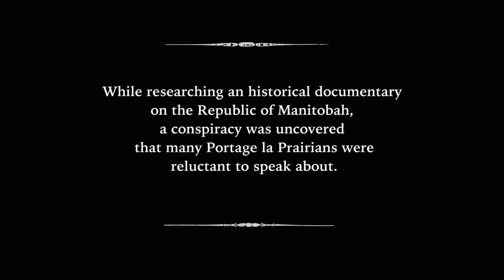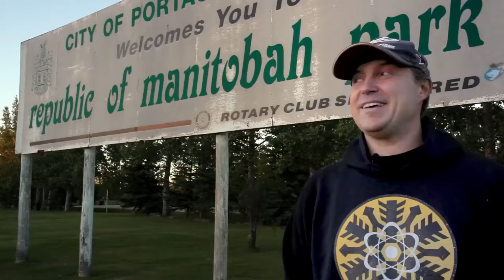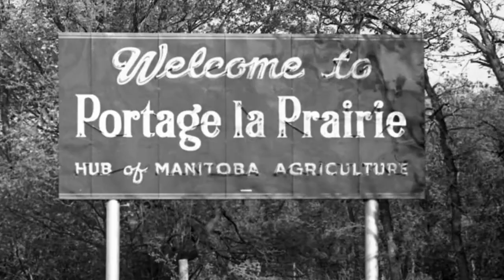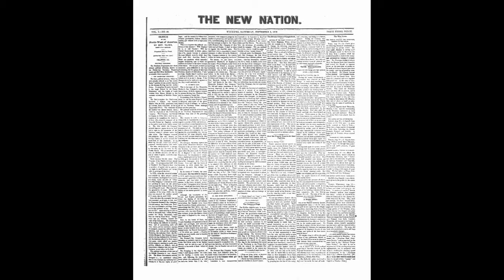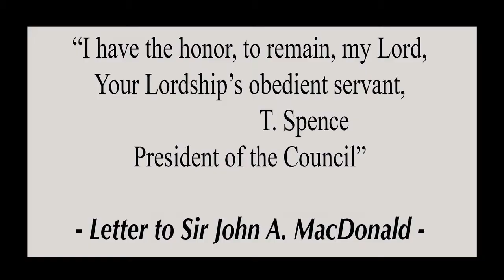MTS Stories From Home- THE REPUBLIC Documentary- first 7 minutes (Paul Oleynick Co-Narrating)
The Conspiracy. The Power. In 1867 an independent nation was declared in South Central Manitoba (Portage la Prairie). Founded by Thomas Spence, the Republic of Manitobah was apparently short lived. But a body of evidence has been uncovered that traces the rise and continuing influence of this shadowy cabal as they infiltrate all aspects of our society. Manitobah history unlike anything seen before.

A film by William Plenty with Concept Development by Shane Neufeld and Original Musical Score by Aaron Fehr. Graphic Design by Suzy Laevens and Narration by Helen White and Paul Oleynick. Including the National Film Board of Canada’s famous animated short “Spences’s Republic”, archive footage from the Manitoba Television Network and The Yosh Tashiro photo archive.

Now Available on Stories from Home, the MTS/Bell TV Video on Demand Channel.